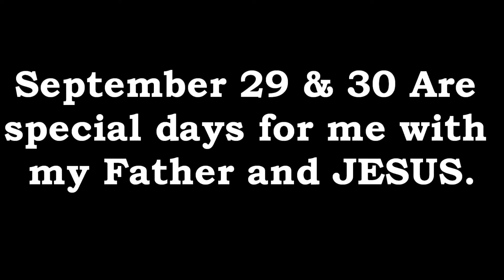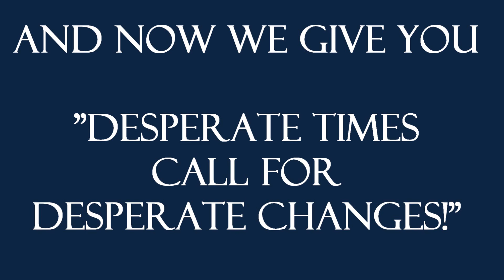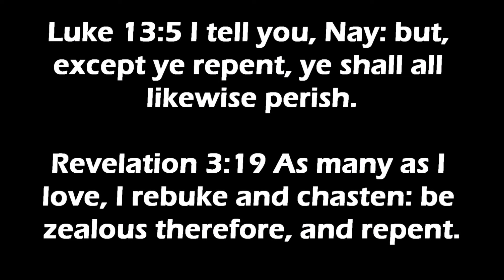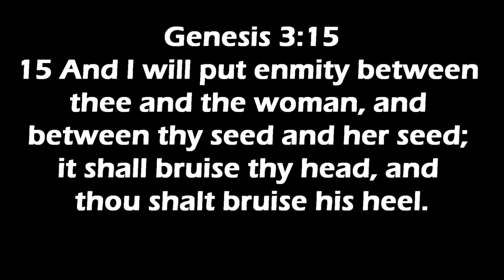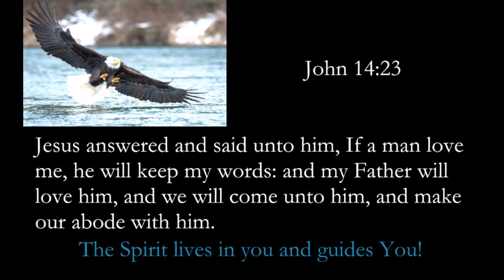Great Changes in Desperate Times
You are in Desperate Times; this requires Great Changes as we Prove!

This LIE Kills America Daily!

AVOIDING DEMONIC AGENTS & MAGICIANS!